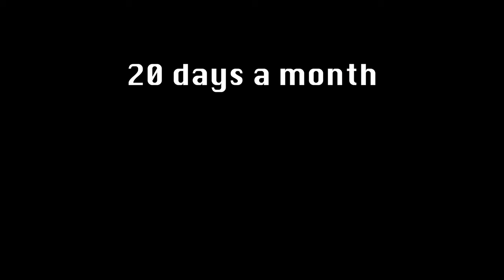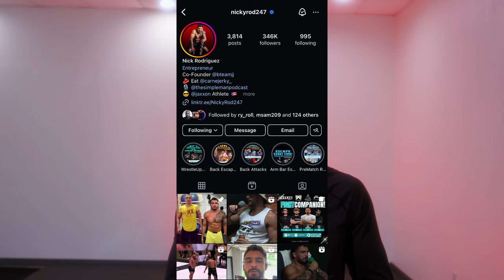How to get blue belt fast l 4 tips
If you're reading this then that most likely means that you're a white belt trying to fast track your journey to blue belt! That's great congratulations! I was there too at one point. I wanted to get to my blue belt as fast as possible and I got it after a year and a half of training but be warned, once you reach your blue belt the higher belts will stop holding back against you and you'll be fighting for your life for a bit but if you survive that then you'll come out the other side a stronger jiu-jiteiro. 🙏🏻